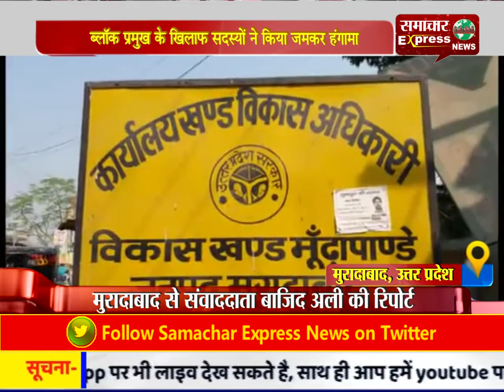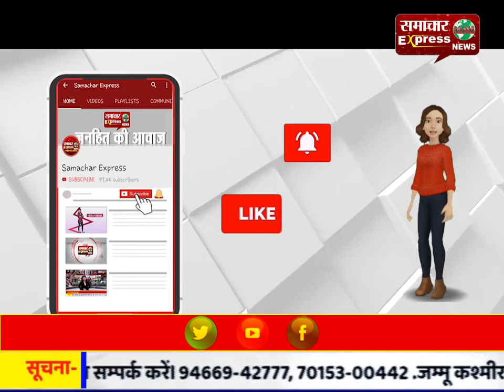ब्लॉक प्रमुख के खिलाफ सदस्यों ने किया जमकर हंगामा